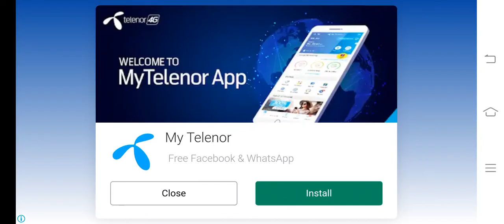New bike Racing Levels The Glacier Rounds | Clan race Android Gameplay